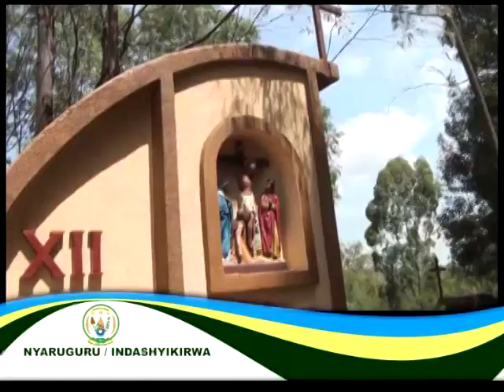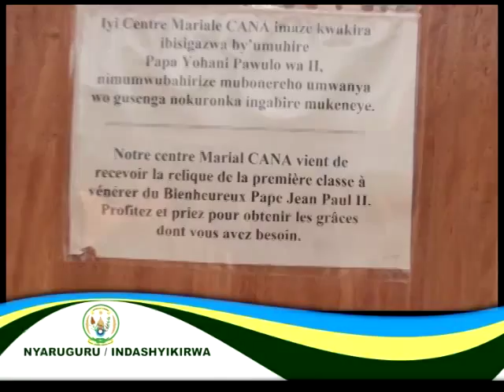Hotels at Kibeho in Nyaruguru District